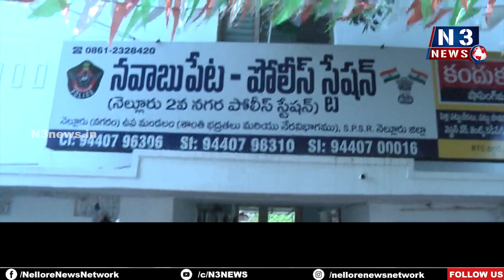మీకు దమ్ముంటే నన్ను టచ్ చేయండి....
జ‌గ‌న‌న్న భ‌వ‌న్ ఓ ట్రైల్ పార్ట్ మాత్ర‌మే. మా జోలికి వ‌స్తే త్రిబుల్ ఆర్ సినిమా చూపిస్తా - మా జోలికి రావ‌ద్దు...మ‌మ్మ‌ల్ని రెచ్చ‌గొట్ట‌ద్దు
- తీవ్ర స్థాయిలో ధ్వ‌జ‌మెత్తిన రూపుకుమార్ యాద‌వ్